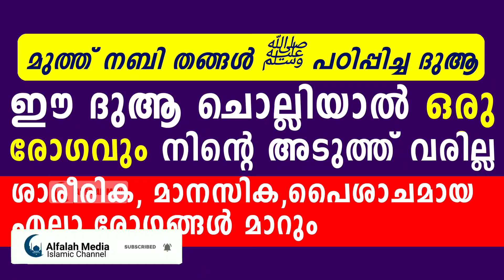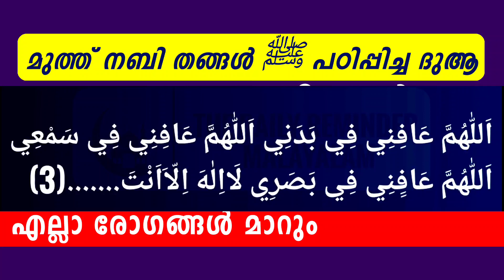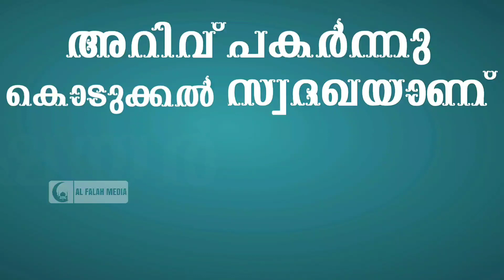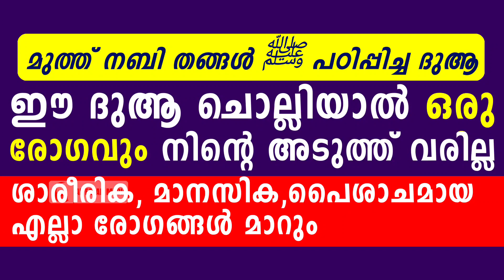ഒരു രോഗവും നിന്റെ അടുത്ത് വരില്ല ഈ ദുആ ചെയ്താൽ | Dua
ദീനിയായ അറിവുകൾ ദിവസവും
ലഭിക്കാനായി

ഈ ദുആ പതിവാക്കിയാൽ എല്ലാ രോഗങ്ങൾ മാറും. മാനസിക, ശാരീരിക, പൈശാച്ചികമായ എല്ലാ രോഗങ്ങൾ മാറും